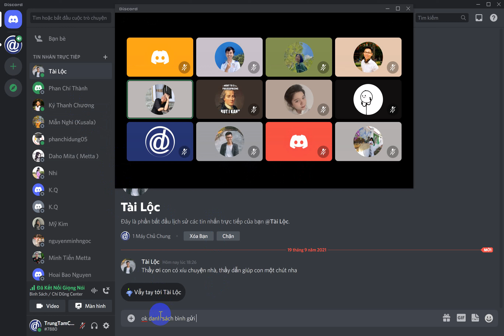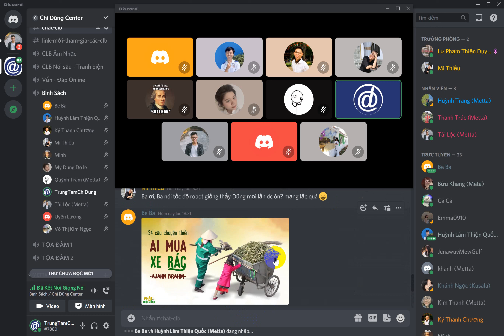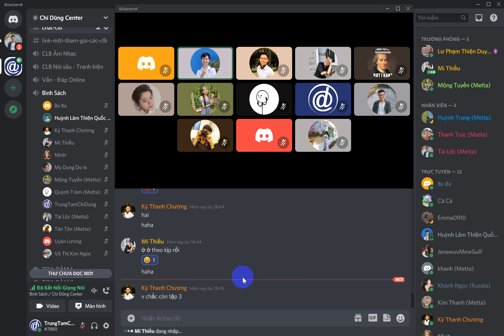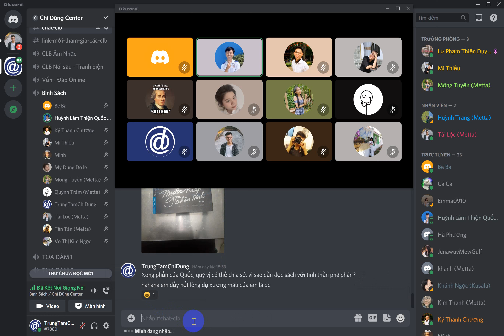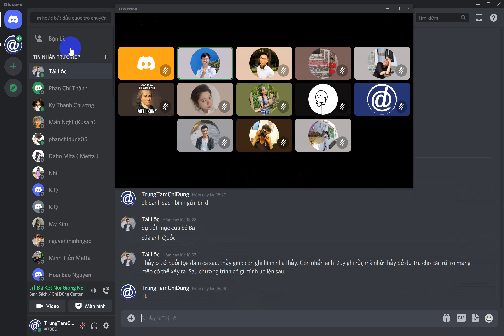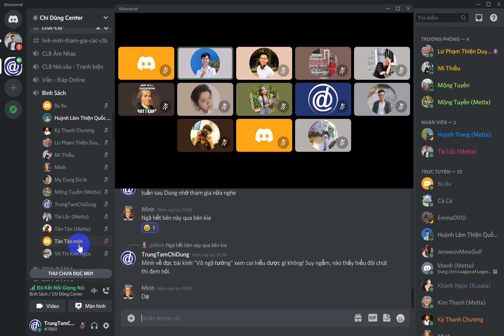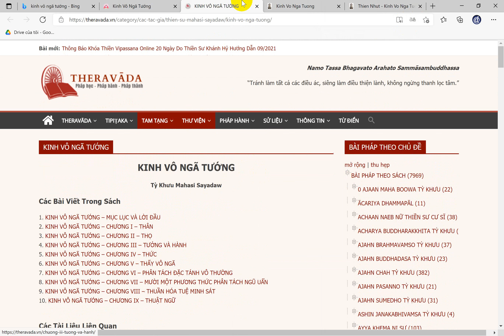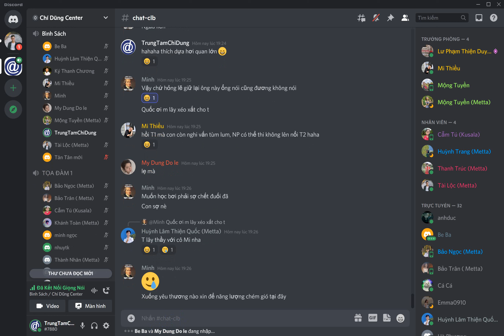Binh sach 2021 09 19 192723